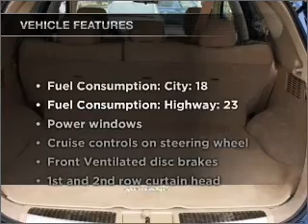2010 Nissan Murano - Mission KS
Year: 2010
Make: Nissan
Model: Murano
Trim: SL
Engine: 3.5 liter 6 cylinder 24 valve
Transmission: Automatic CVT
Color: Deep Sapphire
Mileage: 17996
Address:
6819 Johnson Drive